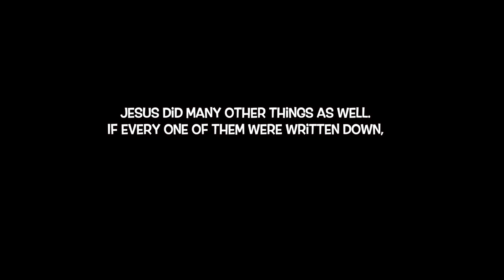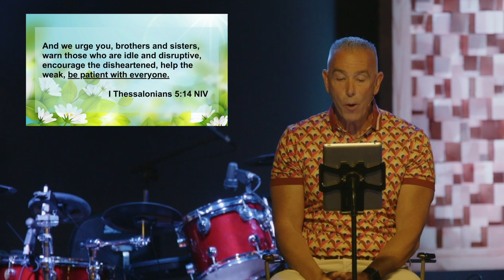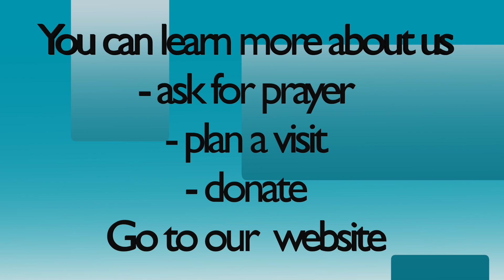June 16 LGU patience